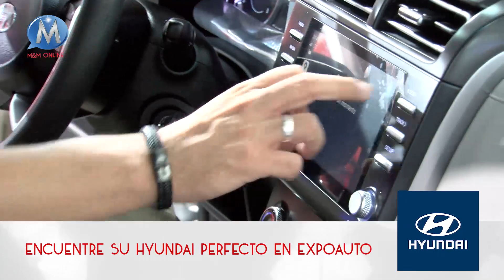Hyundai Bolivia presenta sus 8 líneas de vehículos en ExpoAuto 2023 con Entrega Inmediata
Hyundai Bolivia tiene todo su despliegue en la ExpoAuto 2023. Encuentre su Hyundai perfecto en esta ocasión, facilidades en financiamiento y Entrega Inmediata. Los precios son a Nivel Nacional en todas sus unidades, 8 líneas de vehículos y 36 versiones para que encuentre el vehículo ideal. Este es el mejor momento para que Ud tome la mejor decisión, Carmax Hyundai los espera e invita a llegar hasta su gran stand en la ExpoAuto junto a todos sus asesores para brindarles la mejor atención.

🔹 Av Banzer casi 7mo Anillo
🔹 Av Busch #820 casi 2do Anillo
🔹AV DOBLE VÍA LA GUARDIA ENTRE 3ER ANILLO INTERNO Y EXTERNO